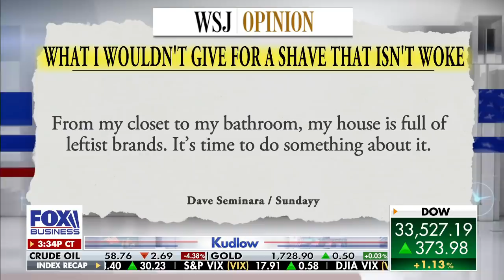White House admits decision to boycott Georgia will hurt middle class Americans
Marco Rubio asks MBL commissioner if he will give up Augusta gold club membership; Larry Kudlow reacts.